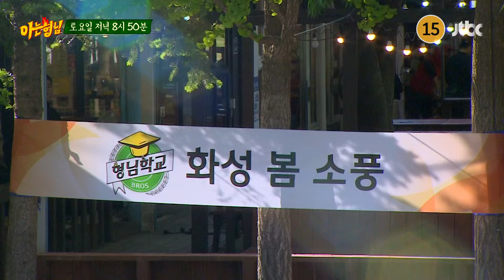아는 형님 435회 예고편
형님 학교 화성 봄 소풍🌸

화성 뱃놀이 축제 미리 즐기기🎷

그리고 자석처럼 끌려온 오늘의 동창들
아일릿 등판💞

＂이따만큼 보고 싶었어＂
상큼한 고백 공격에 슈퍼 이끌림(๑›◡‹๑)

첫 예능 나들이 가보자고↗

최초로 공개하는 개인기!
이걸 아일릿 요정들이 한다고...?ㅇ0ㅇ
아일릿에도 깐깐한 개인기 단속반😅

바다로 슈퍼 이끌림🌊
기깔나는 하루를 추억해라‍!
근데 이제 쉽지 않음...💦

＂우겨주시면 안 돼요?(해맑)＂
아일릿도 물들인 정정당당 형님 학교 ㅋㅋ

소풍의 피날레는 운동회지💪
남다른 준비 운동!
전세계가 주목하는 운동회💥

웃음도 풍선도 빵빵!
성격도 터질 수 있음 주의🙃

지치지 않는 슈퍼 파워!
사랑할 수밖에...💘

모두가 이끌리는
형님학교X아일릿 화성 봄 소풍,
곧 출발합니다💨

매주 토요일 저녁 8시 50분 〈아는 형님〉 놓치지 마세요!